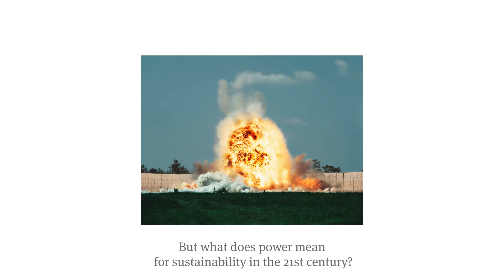Prix Pictet Podcast Season 3: Power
What does power mean for sustainability in the 21st century? Just a single word that, in different contexts, commands vastly distinct significations. Join acclaimed photographer, Taryn Simon, co-founder of the Eden Project, Sir Tim Smit, and the leading economist, Baroness Minouche Shafik, as they discuss what power means to them and how we can wield it for good.